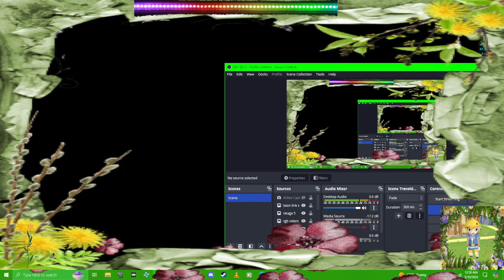Super mario galaxy 2 ERS GAMEPLAY Galactic Purgatory mod black hole scary 🕳